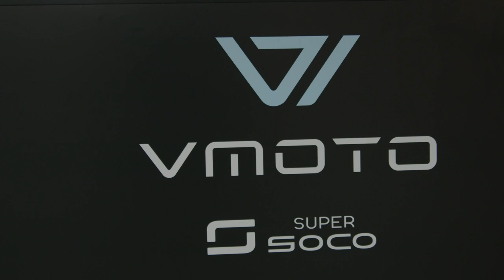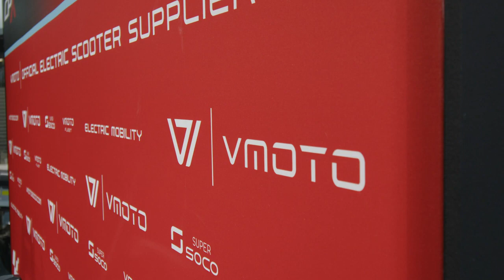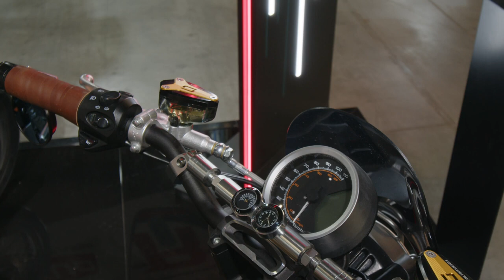electric scooter cpx 125cc vmoto